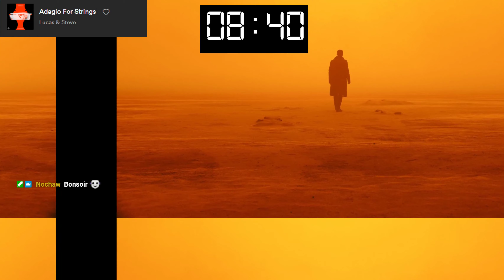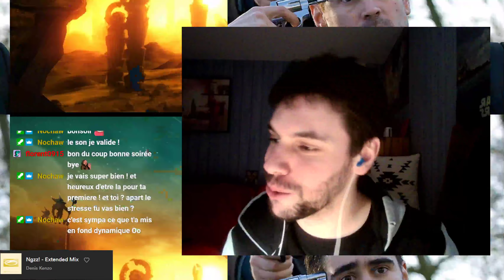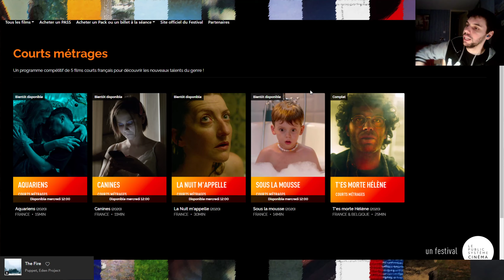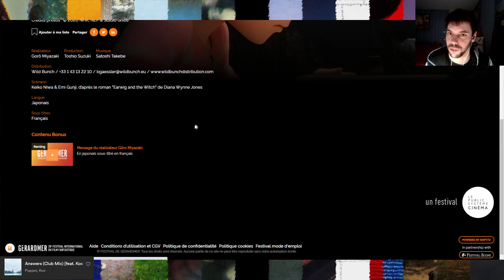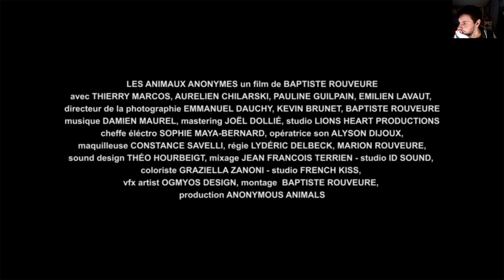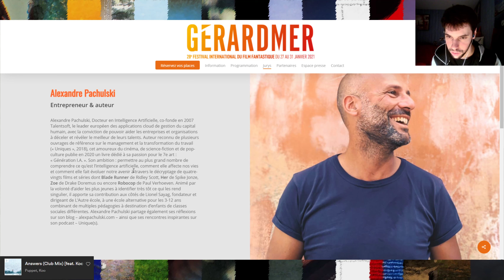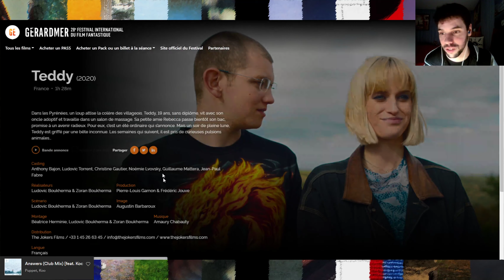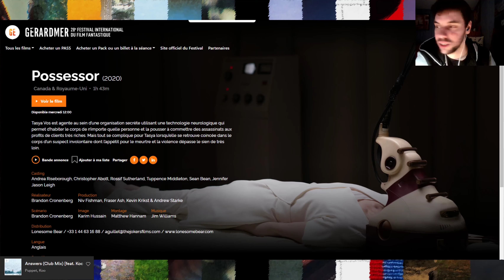[25/01/2021] - Premier stream ! Présentation du festival de Gérardmer 2021 (Partie 1)